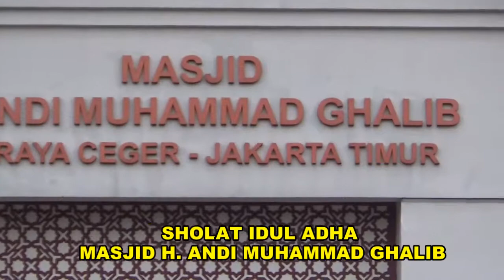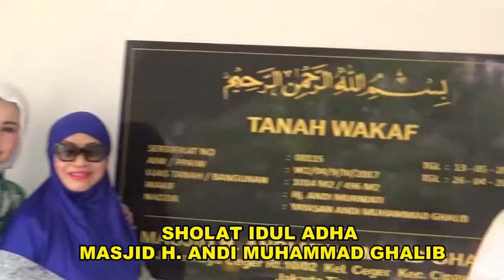MASJID ANDIGA IDUL ADHA 2018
CECER JAKTIM